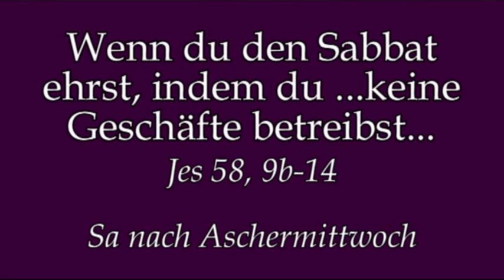Entschlossenheit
Rektor Dr.Johannes J.Kreier am Sa nach Aschermittwoch im Kloster am Rande der Stadt/ SB